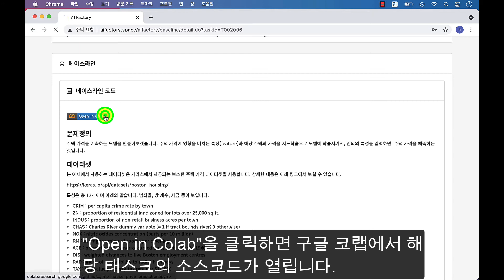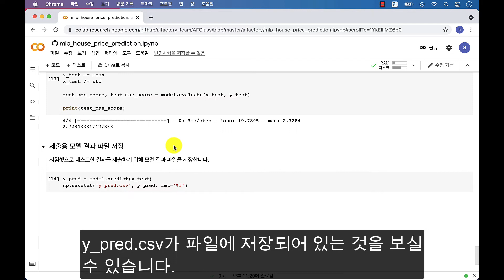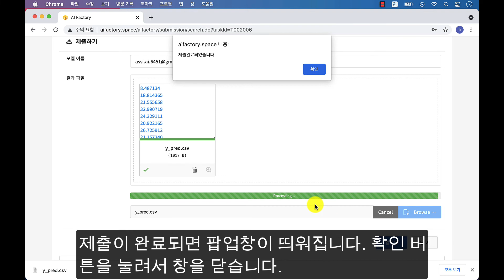제출 따라하기 - 다층 퍼셉트론 신경망 기반 부동산 가격 예측